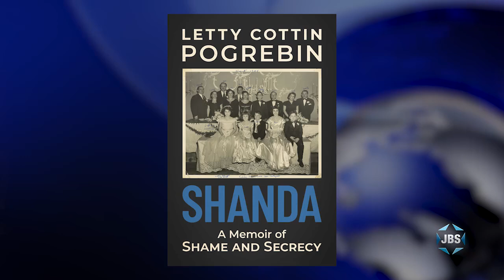In the News: Letty Cottin Pogrebin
Pioneering feminist, Letty Cottin Pogrebin, weighs in on the recent overturning of Roe v Wade, looks back at the struggle for women's rights from the 1960's and 1970's, speaks about her personal experience with abortion and why she says the right to choose is so critical. With Teisha Bader.

JBS is a non-profit, educational Jewish television channel featuring:
*Children's programs
*Israeli Films